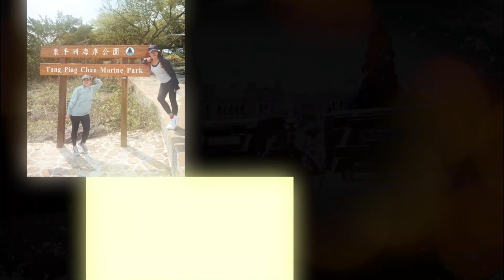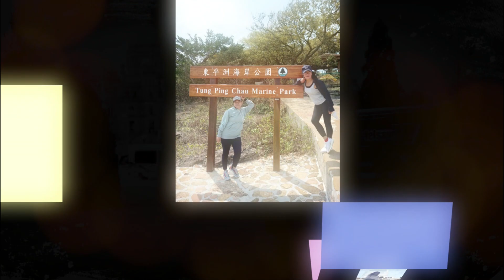PRETTY WOMAN || LAKWATSERA 99